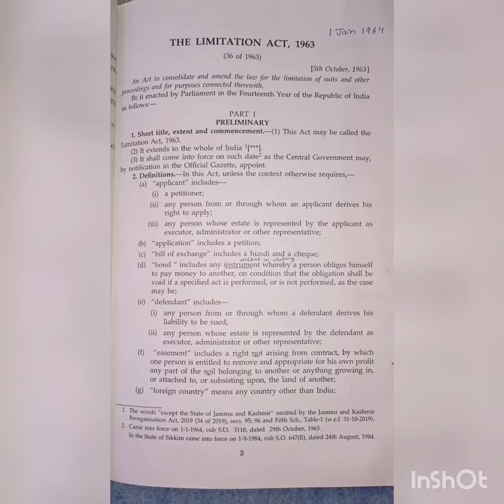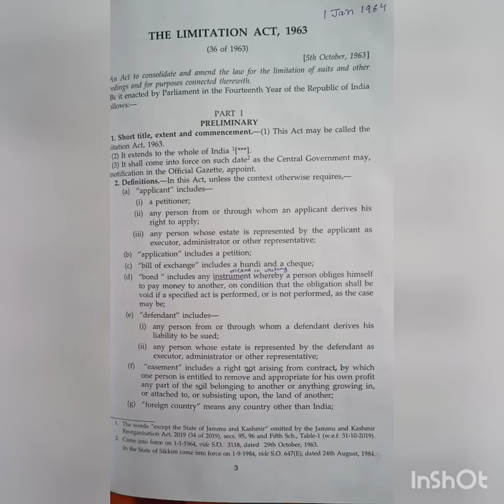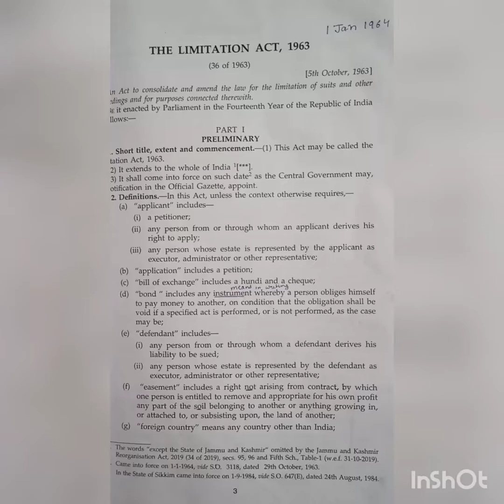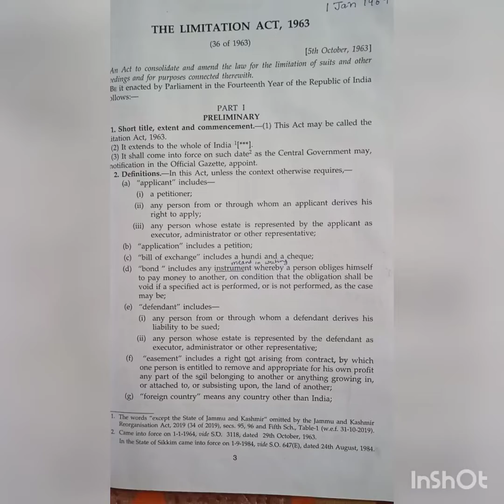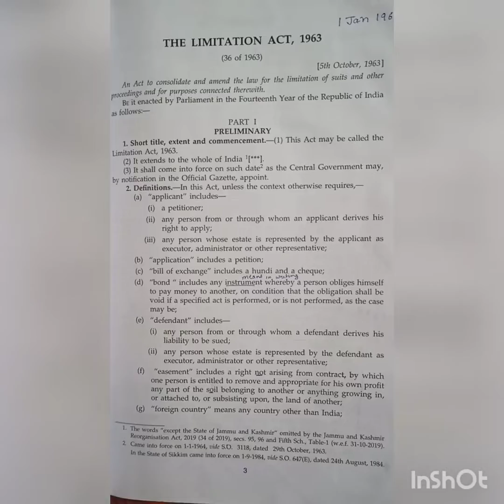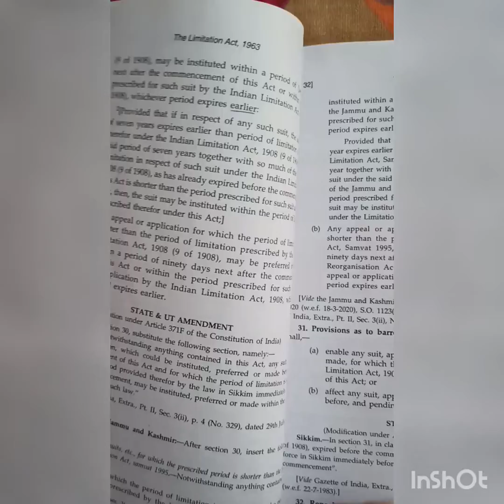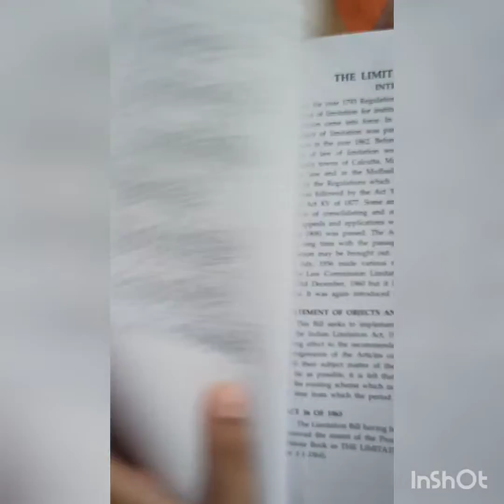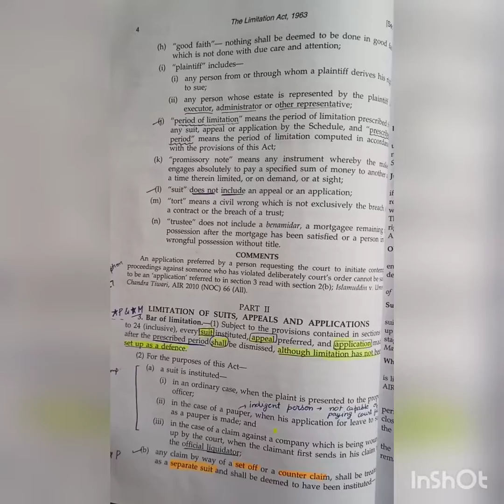Limitation Act ,1963 l Lec- 1.l Introduction,Purpose and Definitions